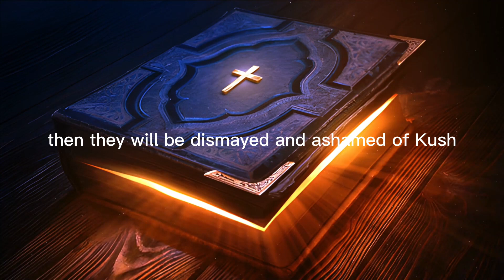Isaiah Chapter 20 - The Holy Bible (KJV) "audiobook - read along" ✝️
Isaiah Chapter 20 of 66 The Holy Bible (KJV)

Isaiah Chapter 20:  In the year that Tartan came to Ashdod, sent by Sargon, the king of Assyria, and besieged and captured the city, During that same time, the LORD spoke through Isaiah, the son of Amoz, saying, "Go and remove the sackcloth from your waist and take off your sandals." So Isaiah did as commanded, walking naked and barefoot. The LORD said, "Just as my servant Isaiah has walked naked and barefoot for three years as a sign and wonder concerning Egypt and Cush, In the same way, the king of Assyria will lead away the Egyptians as captives and the Cushites as prisoners, both young and old, naked and barefoot, with their buttocks exposed, to the shame of Egypt. Then they will be dismayed and ashamed of Cush, their hope, and of Egypt, their glory. And the inhabitants of this coastland will say on that day, 'Look, this is what we relied on to seek refuge for help against the king of Assyria! And now, how can we escape?'"